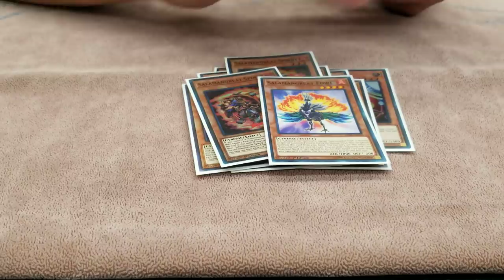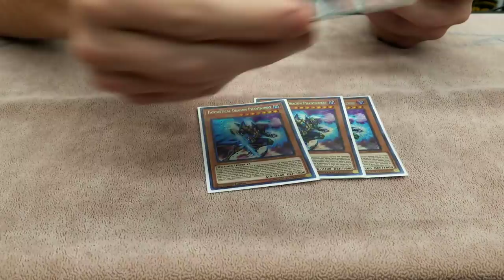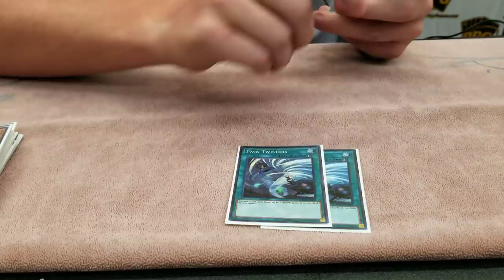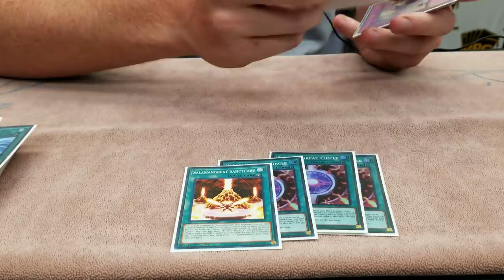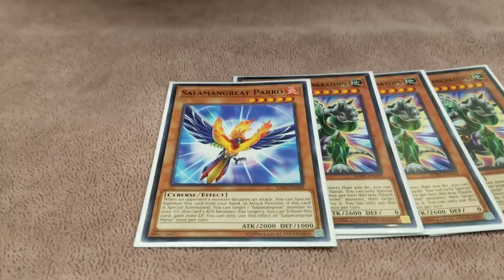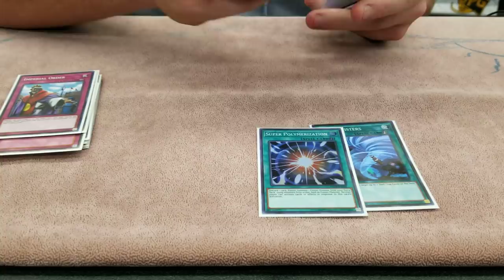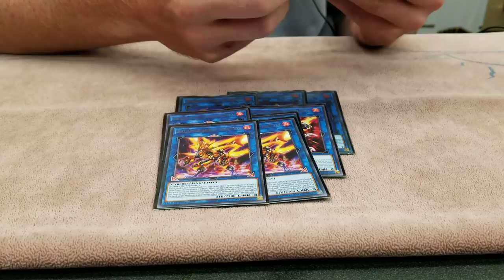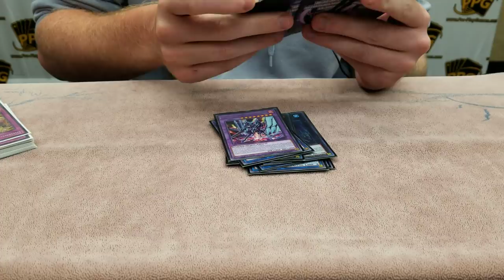Yu-Gi-Oh! PPG Dallas 2nd Place - Salamangreat Deck Profile - Taylor Massey Pro Tour 2019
Bortle here at the PPG Pro Tour event in Dallas Texas.
The turn out was pretty nice for yugioh and we have here Taylor getting second place losing to Cam "The Man" Neal in the finals!